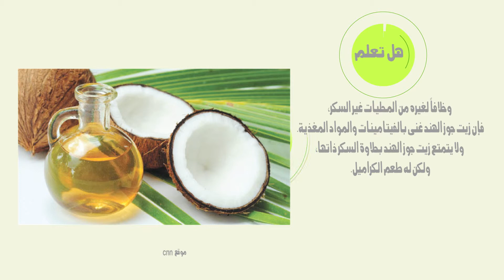هل تعلم . . زيت جوز الهند من البدائل الطبيعيه للسكر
هل تعلم .. سلسلة من المعلومات المفيده والجديده من قناه .. لعلمك